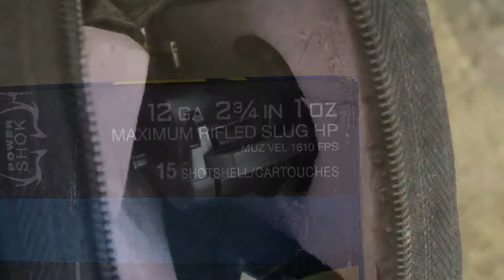Hot Lead - Shooting 12ga. Slugs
Thermal video footage of 12-gauge Foster slugs being shot into a short cedar log from 15 yards away.